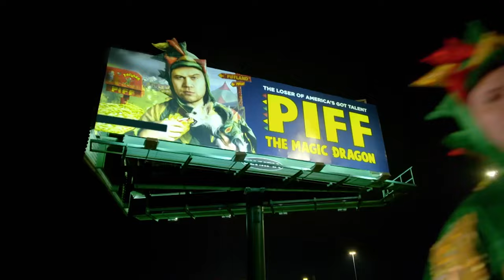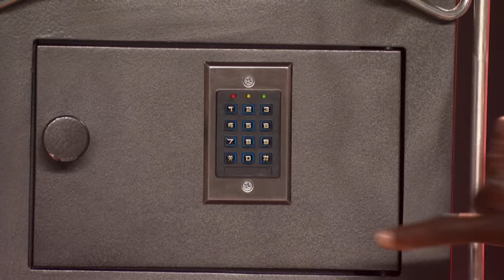America's Got Talent 2019 V.S Fantasy Team: Piff The Magic Dragon!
Which performance was better for Piff The Magic Dragon, America's Got Talent 2019 or America's Got Talent: Fantasy Team...